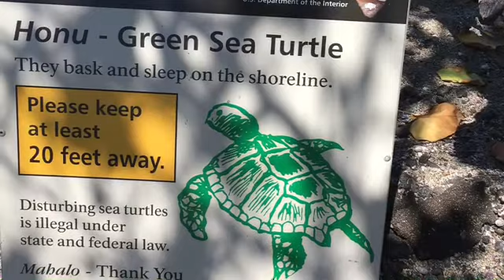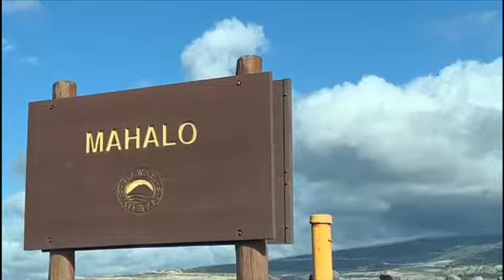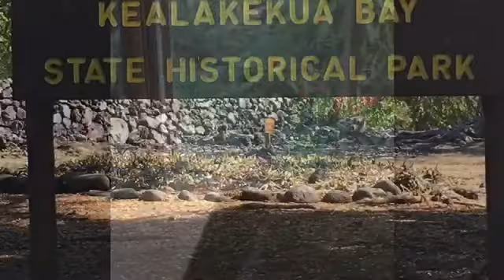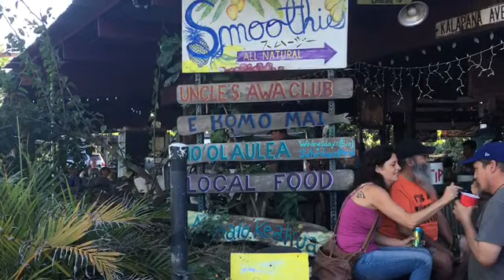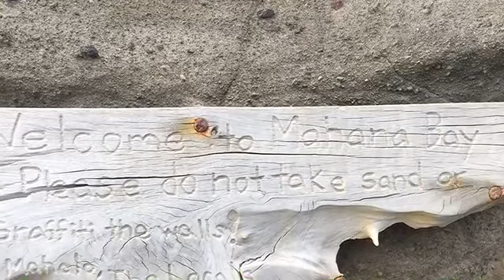Endstation Hawaii - Big Island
14. - 28. March - produced with the immense support of Ashley Grigsby